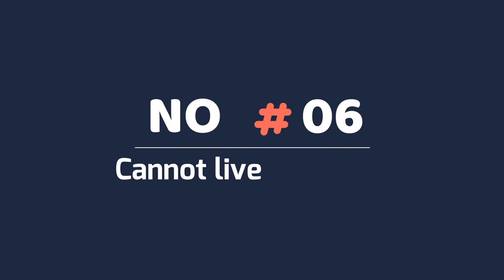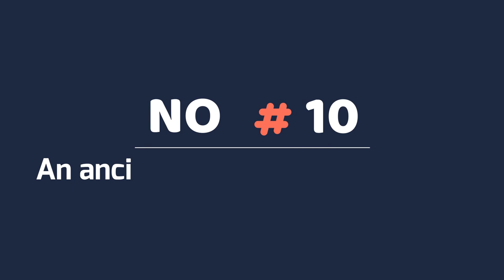10 Facts about Vizslas that You Didn’t Know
10 Facts about Vizsla  that You Didn’t Know